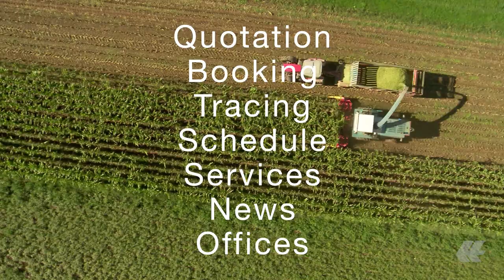Optimised mobile app | Hapag-Lloyd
Optimised mobile app – Quick Quotes and online booking added! We have expanded our app functionalities and included Quick Quotes and online booking. Quick Quotes makes the quotation process for container shipments faster, easier and more convenient – across the world and around the clock.

The Hapag-Lloyd app is available for iOS and Android, and can now be downloaded from Google Play and the app Store: